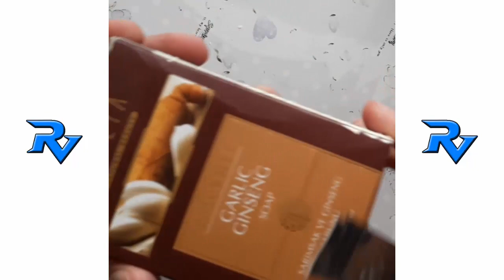Soap Carving ASMR - Satisfying ASMR Videos #59